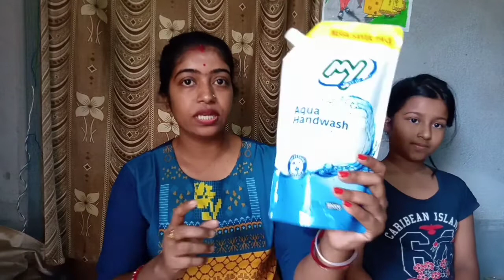HERE ARE SOME RULES TO PROTECT AGAINST THE CORONA VIRUS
Eat lots of vegetables and fruits like papaya pumpkin  corolla and lots of water thank you.